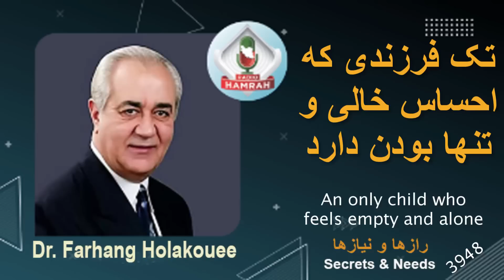تک فرزندی که احساس خالی و تهی بودن می کند An only child who feels empty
دختر شرکت کننده تک فرزندی است که پدر و مادرش از هم جدا شده اند و او احساس تنهایی و پوچی میکند..
The participating girl is an only child whose parents are separated and she feels lonely and empty.